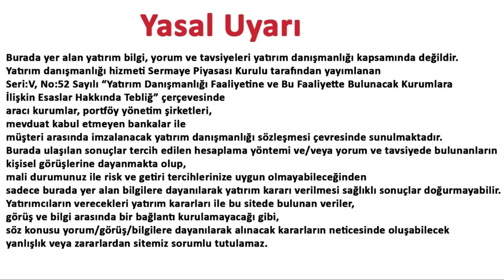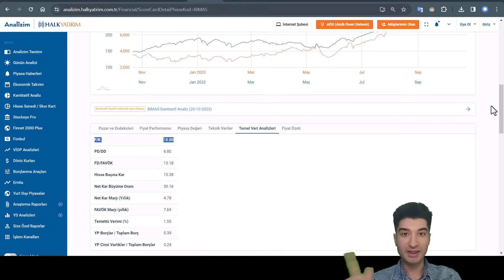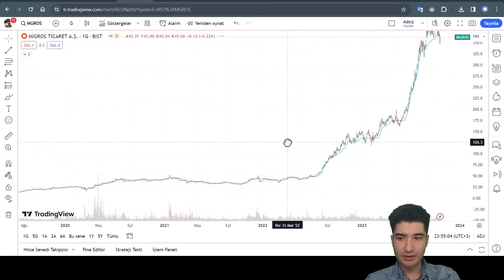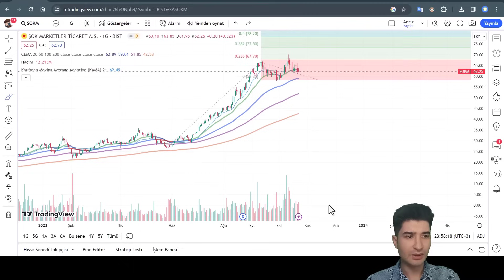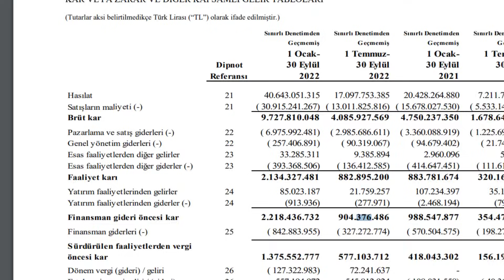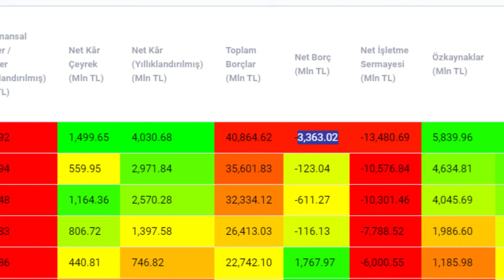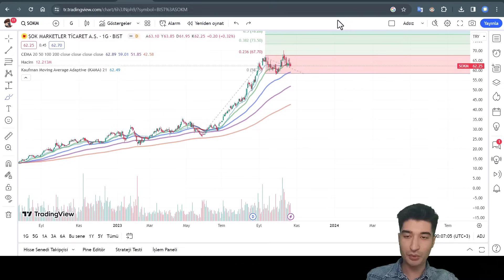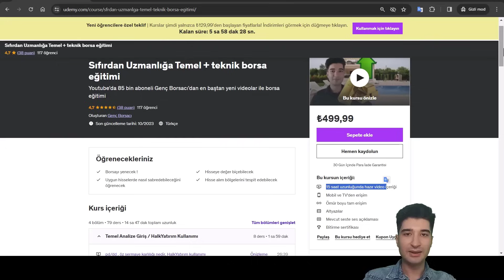HERKESİN MODEL PORTFÖYÜNE EKLEDİĞİ DEFANSİF HİSSE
İyi seyirler